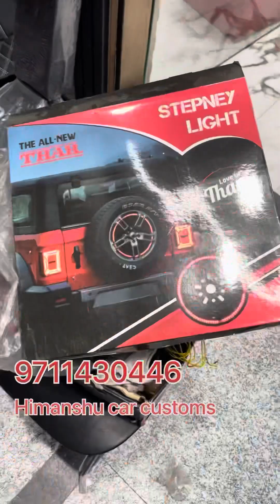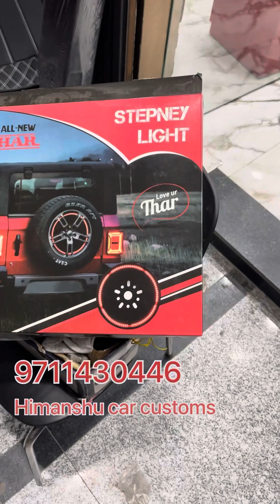🔥Thar modified | Installing thar Stepany Light | first time in India | 🤩 wow 💋💥